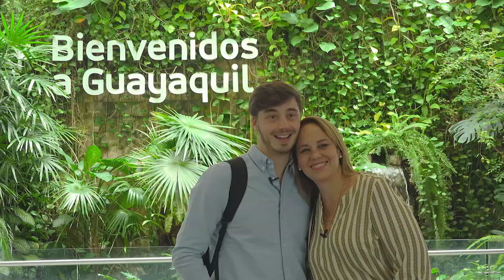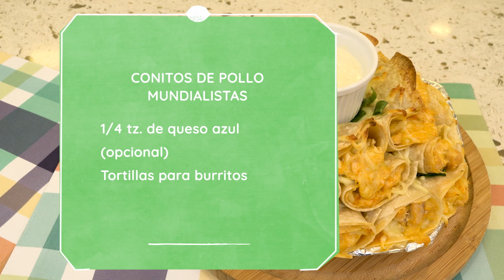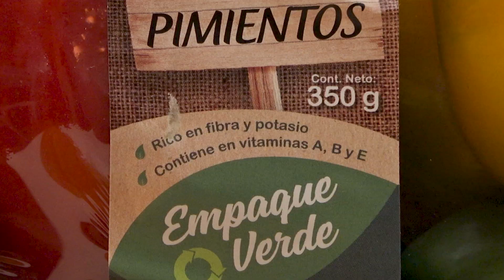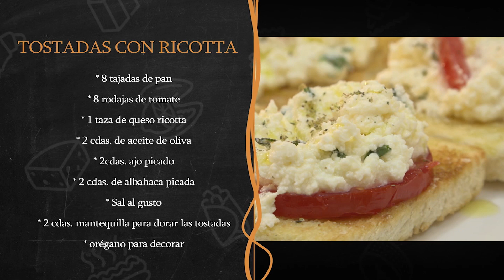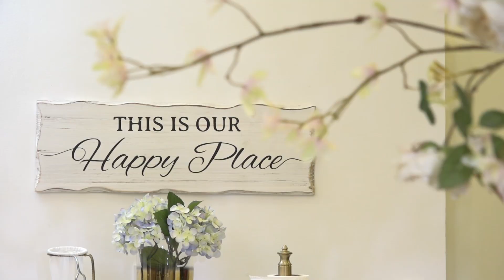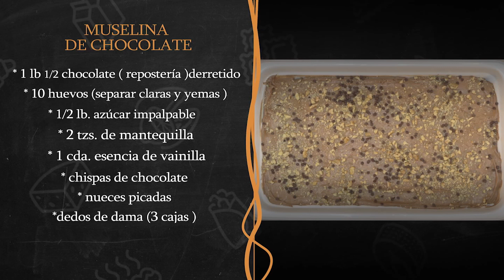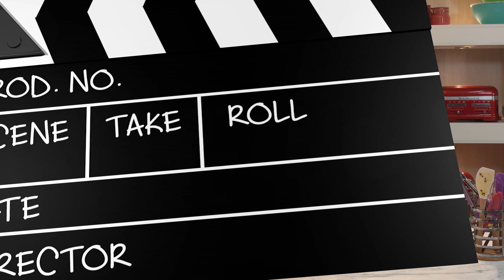Conos de Pollo Mundialistas / Trufas de Chocolate